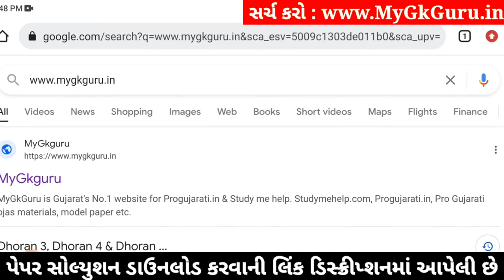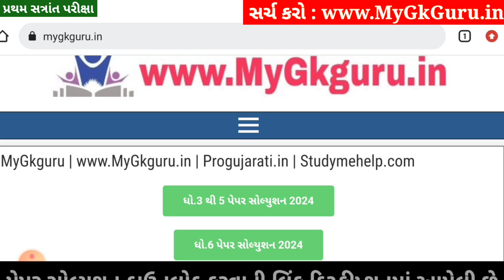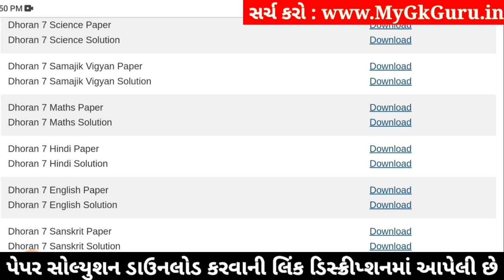💥 Std 7 English Paper Solution 2024 80 Marks, Dhoran 7 English Paper Solution 2024 STD 7, 18 October